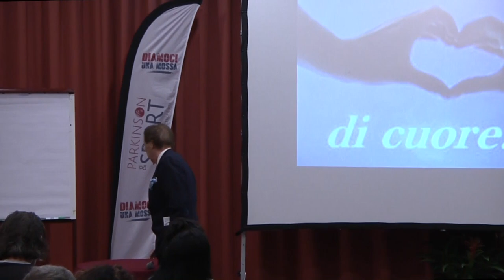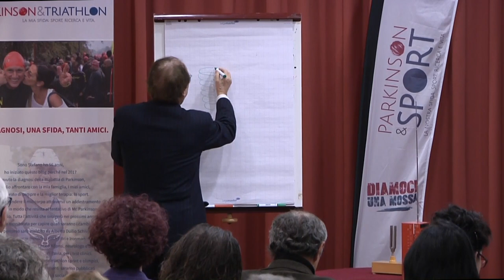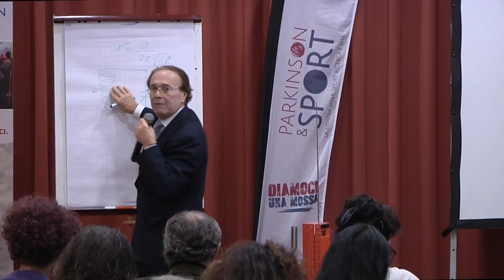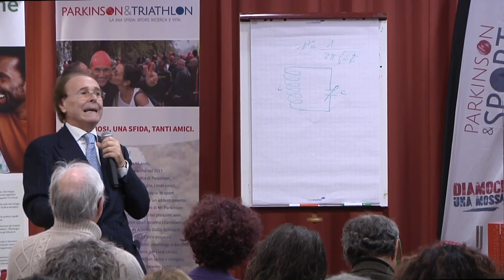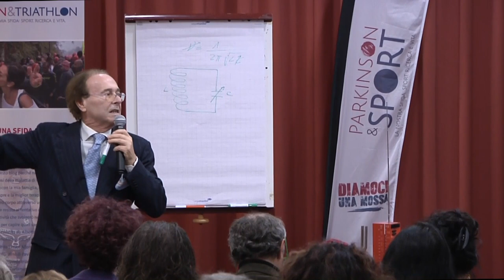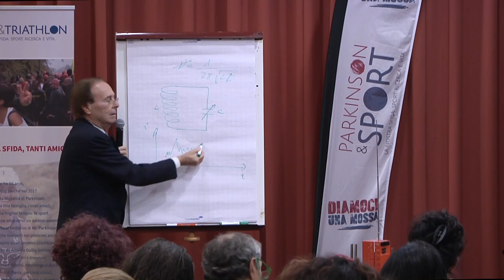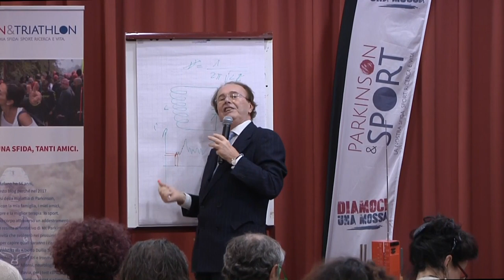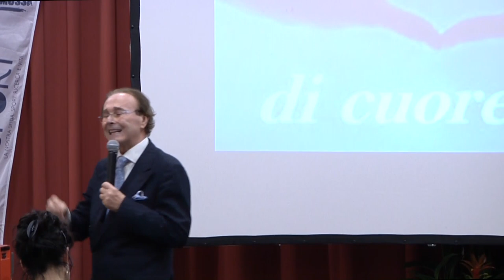Domenica 1 Dicembre 2019 - Milano - Nutrizione - Genetica - Epigenetica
Prof. Pier Giorgio Spaggiari
Principio di funzionamento e razionale scientifico della biofisica e il ruolo del dispositivo Sdrive